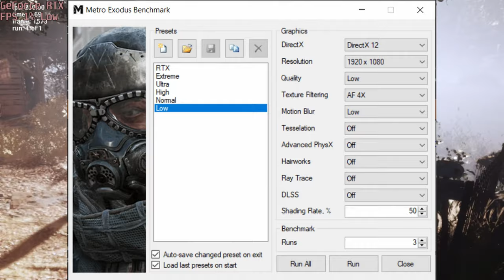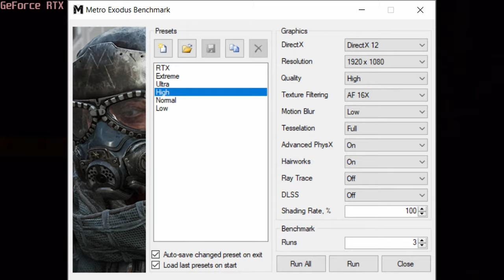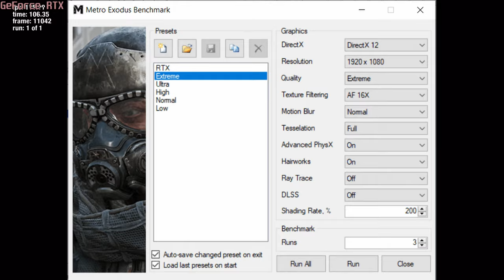🎮 NVIDIA GeForce RTX 3080 [Laptop, 165W] - Metro Exodus gameplay benchmarks (1080p)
💻 Test Configuration:
• 2x16 GB RAM
• External Monitor

✅ LaptopMedia.com